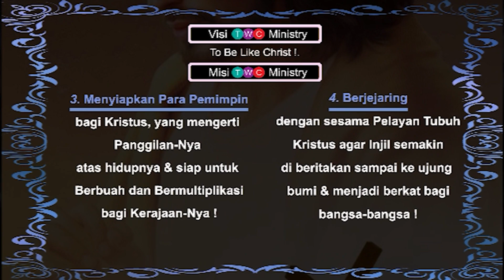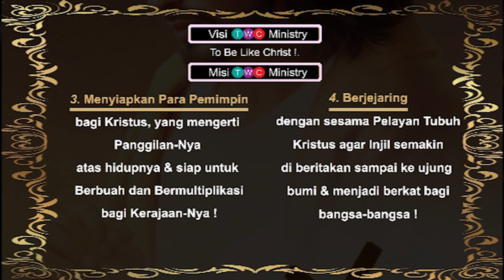Inspirasi Khotbah 1 TWC Ministry @ GPIA Parousia - TERTANAM DALAM GEREJA LOKAL